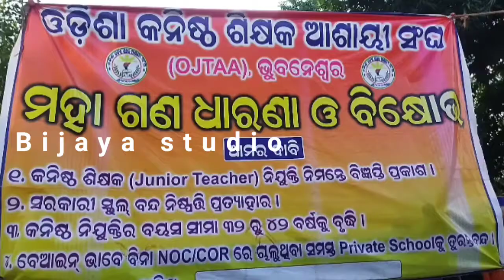Ojtaa ର ଗଣଧାରଣା ର କାର୍ଯ୍ୟକ୍ରମ ର ସୁଚି ଦେଲେ ସମ୍ପାଦକ ସୁବ୍ରତ ଭାଇ ।। ojtaa kanista sikhyak